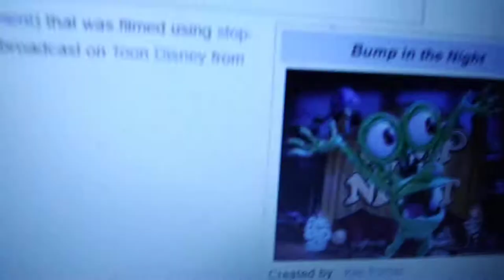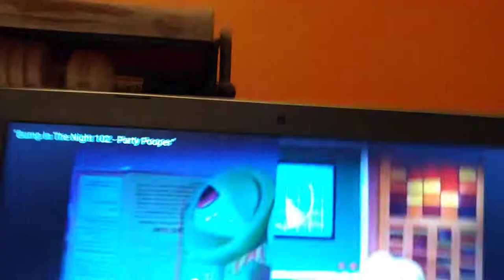CommanderZander reviews Bump in the Night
The Month of Halloweener is once again upon us and the CommanderZander has a few tricks up his sleeves. First up is a look at horrific Toy Story meeting claymation. Prepare for a Bump in the Night. Credit for the video on YouTube goes to Space Ranger Roger & Friends. Credit for the show goes to creators Ken Pontac and David Bleiman as well as Danger Productions and DIC Entertainment.